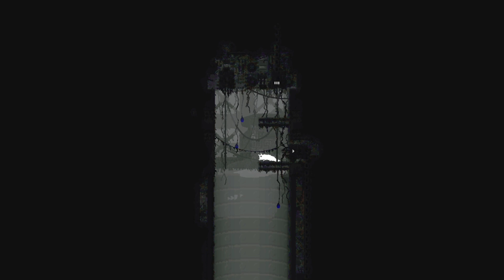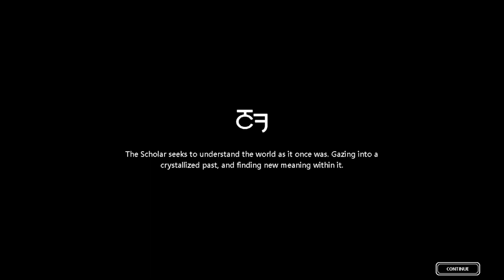CC Plays: Rain World 15 - Garbage Wastes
I interact with Scavengers in my blind playthrough of Rain World. Even interacting with other characters is difficult in Rain World. Instead of going up to them and pressing a button to listen to what they have to say, you have to perform actions that cause the creatures to interact with you positively through their actions. Sure, this makes sense in a world without language but when have you played a video game in which your character does not use language but still has to interact positively and negatively with other creatures of the world? For me, not many.

Rain World blind playthrough part 15 - Garbage Wastes

Chapters:
0:00 Intro
0:11 Apology
5:28 Gate
12:30 Scavenger Toll
19:15 Rainy Day
25:06 Spider
32:10 Carnivorous
41:03 Scavenger Merchant
47:43 Outro

Game:
Rain World developed by Videocult and published by Akupara Games